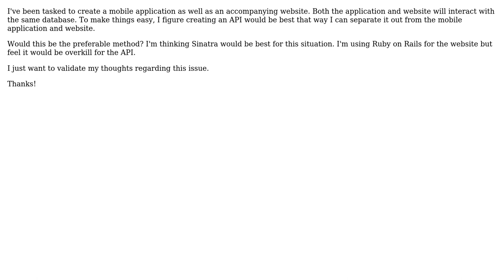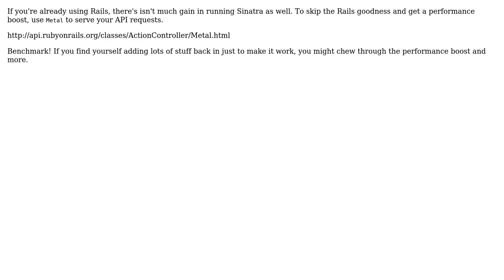API Development - Sinatra? (3 Solutions!!)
API Development - Sinatra?

With thanks & praise to God, and with thanks to the many people who have made this project possible! | Content (except music & images) licensed under CC BY-SA | Music | Images & others | With thanks to user robustus user Mike user jimworm user gnat user froderik and the Stack Exchange Network Trademarks are property of their respective owners. You are responsible for your own actions.